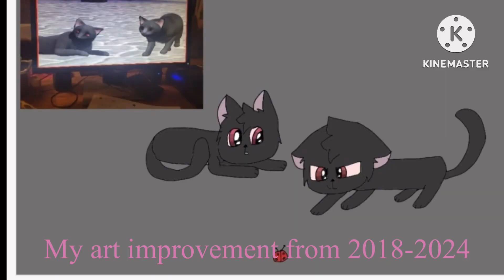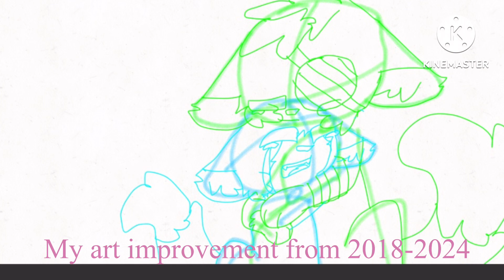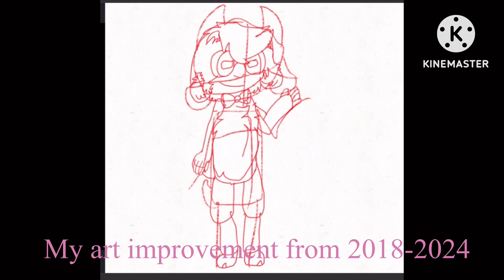My art improvement 2018-2024